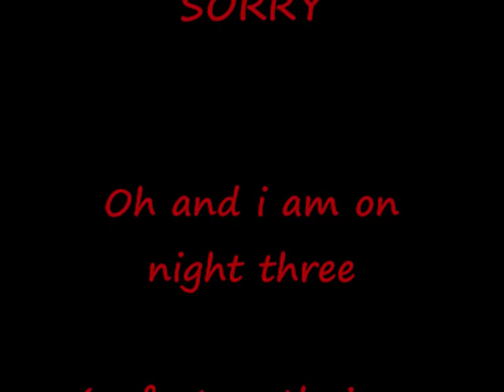FIVE NIGHTS AT FREDDYS EP 3